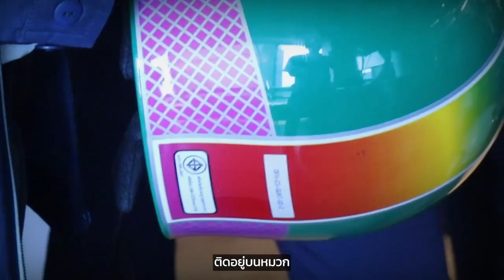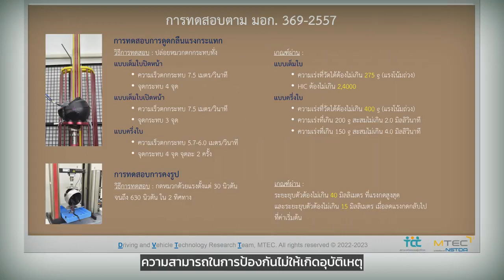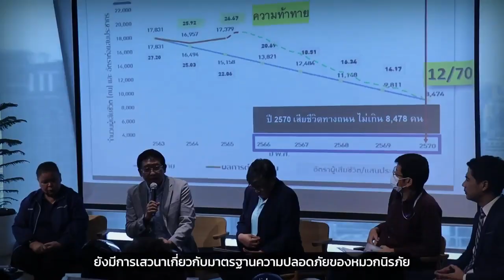อว. โดย MTEC - สภาผู้บริโภค เปิดผลทดสอบ : หมวกกันน็อก ยี่ห้อที่ได้มาตรฐาน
สภาองค์กรของผู้บริโภค ร่วมกับศูนย์เทคโนโลยีโลหะและวัสดุแห่งชาติ (เอ็มเทค) สวทช. จัดงานแถลงข่าว “เปิดผลทดสอบหมวกกันน็อก ยี่ห้อไหนได้มาตรฐาน” เป็นการนำเสนอผลโครงการ “การออกแบบ พัฒนาเกณฑ์ประเมิน และทดสอบหมวกนิรภัยรถจักรยานยนต์” โดยสุ่มเลือกซื้อตัวอย่างหมวกนิรภัยที่มีวางจำหน่ายในท้องตลาดจำนวน 25 รุ่นตัวอย่าง นำไปทดสอบมาตรฐานด้านต่าง ๆ ในห้องปฏิบัติการ และผลจากการทดสอบปรากฏว่ามีหมวกนิรภัยผ่านการทดสอบมาตรฐาน 14 รุ่น และไม่ผ่านมาตรฐาน 11 รุ่น ประชาชนหรือผู้บริโภคสามารถเข้าไปดูผลการทดสอบของหมวกแต่ละรุ่นได้ที่

ขอขอบคุณ Clip Vdo จาก NSTDA - สวทช.